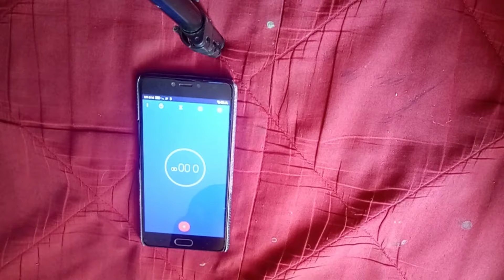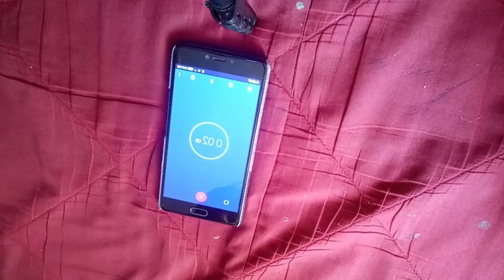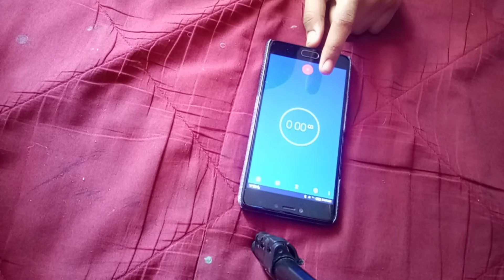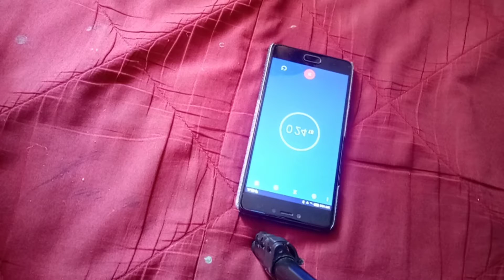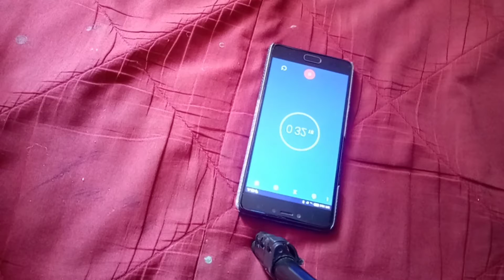interesting funny game 😂😂